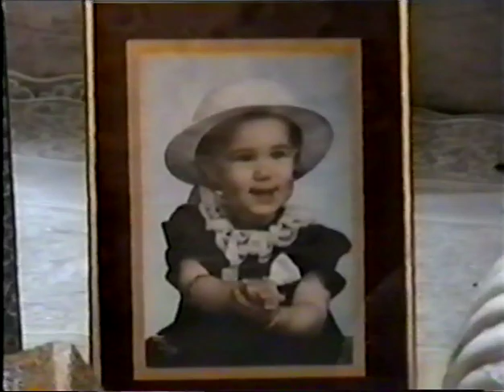Reza in Iran - 1995 (Part 1)